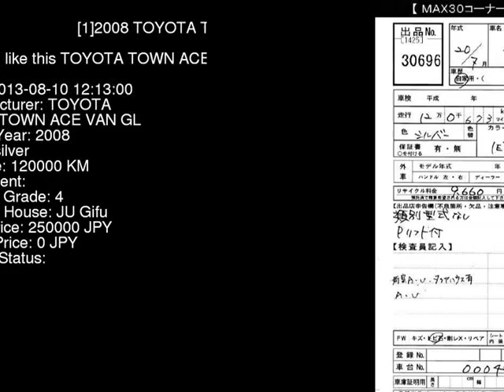2008 TOYOTA TOWN ACE VAN GL S402M - Japanese Used Car For Sale Japan Auction Import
2008 TOYOTA TOWN ACE VAN GL S402M - Japanese Used Car For Sale Japan Auction Import S402M,TOYOTA,TOWN_ACE_VAN,GL,JU Gifu,jdmvip,vip,jdm,cars,japan,jdmvip.com,japanesecars,usedcars Japanese Used JDM Car For Sale At Auction in Japan for Import